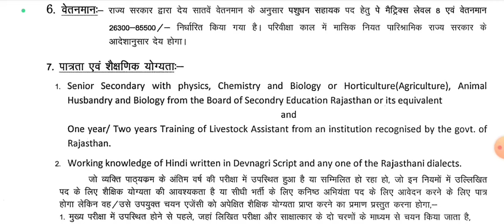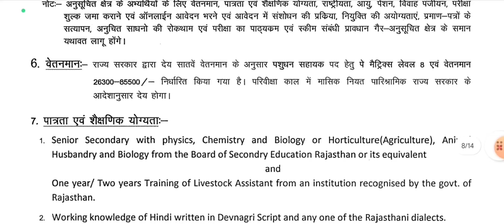पशुधन सहायक भर्ती 2024 कौन -कौन फार्म भर सकता है ‼️ पशुधन सहायक योग्यता।LSA2024